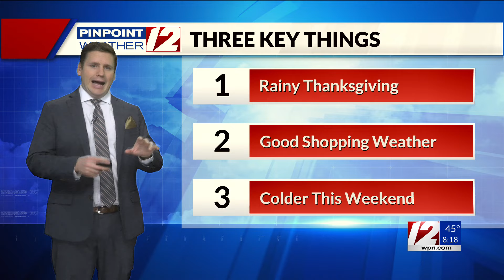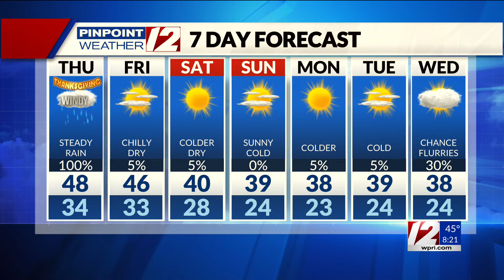WPRI 12 Weather Alert 11/28/24: Rainy, Chilly, Windy Today; Much Drier Friday